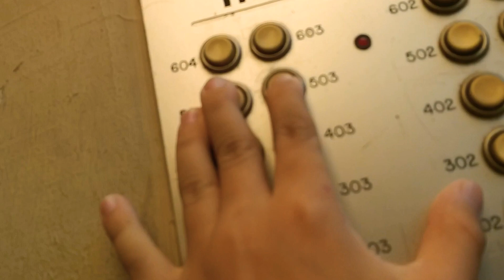Tocamos timbres con mi tia y mi hermanastra !!! ( nos pillan )